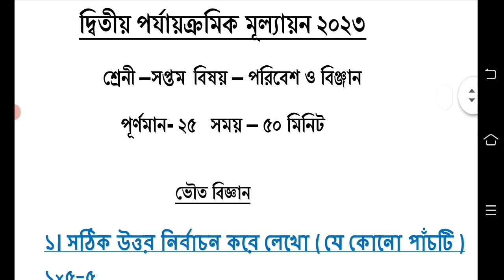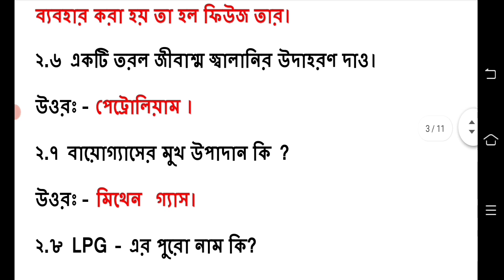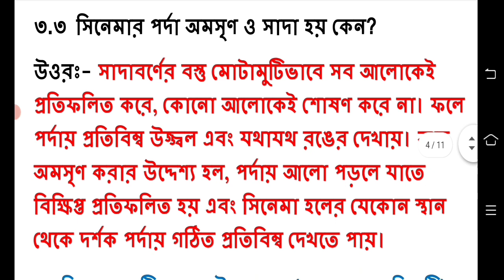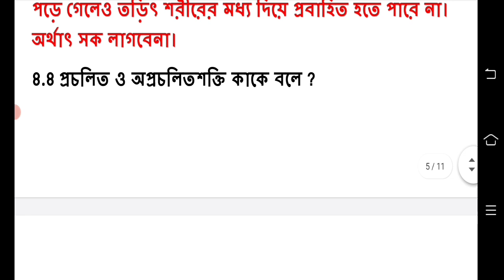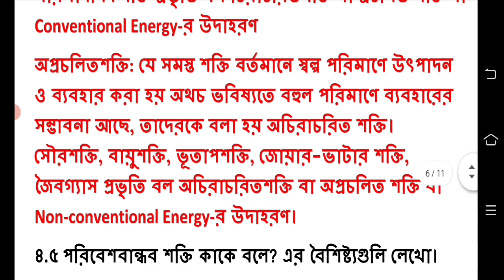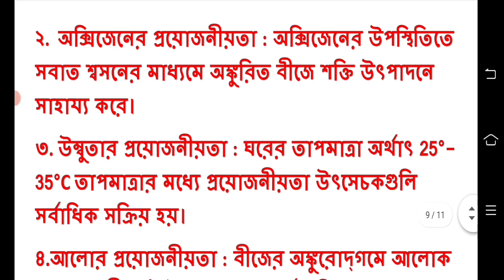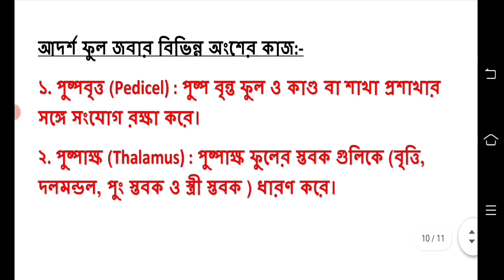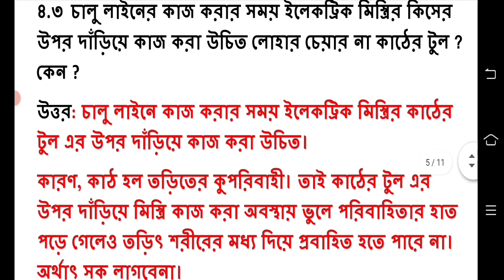class 7 2nd unit test question paper 2023 || class 7 science 2nd unit test question paper 2023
class 7science second unit test question answer 2023
class 7 second unit test science question answer 2023
class 7 science question 2023 2nd unit test
class 7 poribash 2nd unit test question 2023
class 7 poribash second unit test question paper 2023
class 7 science second unit test suggestion 2023
class 7 2nd unit test science question answer 2023
class 7 2nd unit test science 2023
class 7 science 2nd unit test exam question 2023
class 7 second summative question paper 2023

class 7 second unit test all subjects question answer 2023

2nd unit test class 7 syllabus 2023
class 7 second unit test exam question 2023
class 7 2nd unit test syllabus 2023 bangla